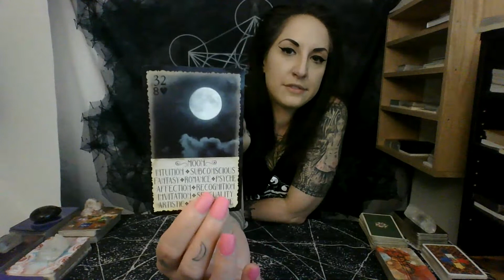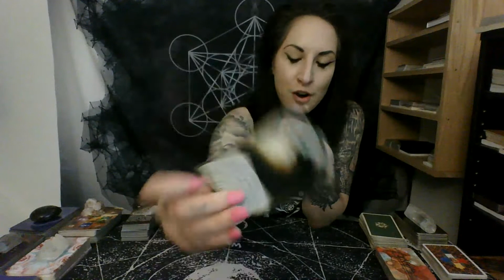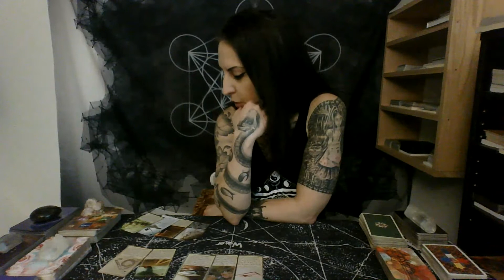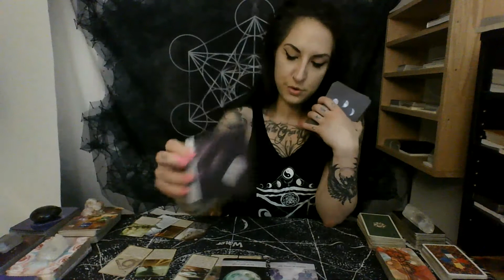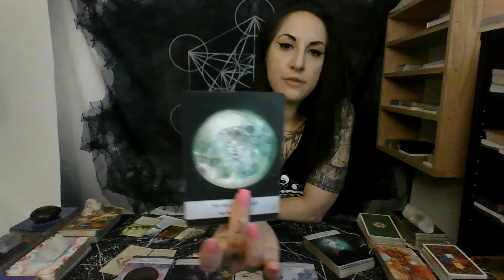DAILY Read 6/12/2021: "Once You Learn The Lesson The Obstacle Is Removed."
KIN 180 Yellow Spectral Sun Affirmations:
"I Dissolve in order to Enlighten, Releasing Life. I seal the Matrix of Universal Fire with the Spectral tone of Liberation. I am Guided by my own power doubled. I am a polar kin. I transport the yellow galactic spectrum."
"I am Ahau, Sun. I am your devotee and your Christ Consciousness. I give to you unconditional love and Oneness."

Decks Used Today:
In2it Oracle

Hello, my fellow Light Warriors! I am so glad that we found each other.

Next New Moon Manifesting Ceremony June 10, 6:30 PM EST:
$10 Online Zoom event
Zoom link sent after payment is received

*60 Minute Live Tarot Reading: $88.88
*60 Minute Live Astrological Tarot Reading (we read on different transits going on in your chart) $88.88